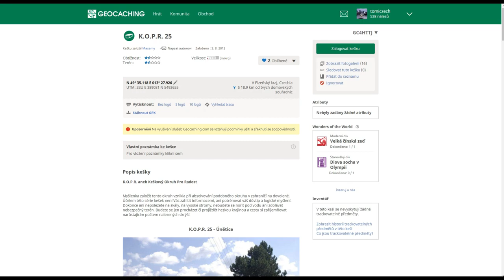Typy keší - TRADIČNÍ KEŠ - titulky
ČESKÉ TITULKY VYTVOŘILI:
tomiczech